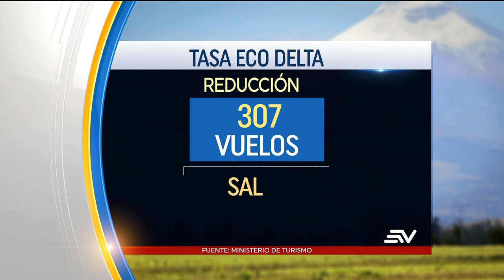La tasa Eco Delta será del 5% del valor del ticket desde junio | Televistazo | Ecuavisa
El Gobierno modificó la tasa Eco Delta, ahora representará un 5% del valor del ticket, con un techo de 50 dólares. El cambio empezará a regir desde junio, por esta razón, será más barato viajar desde Guayaquil al extranjero.